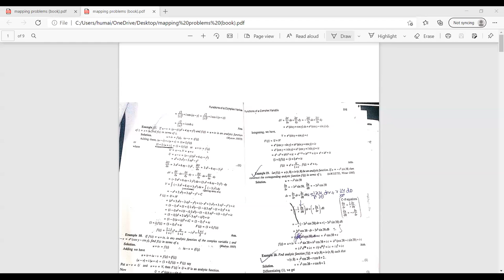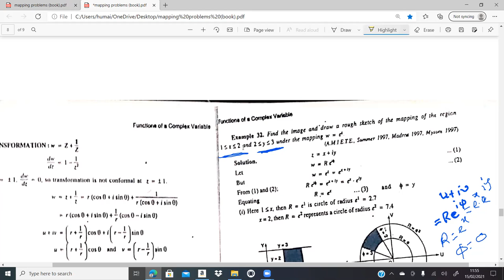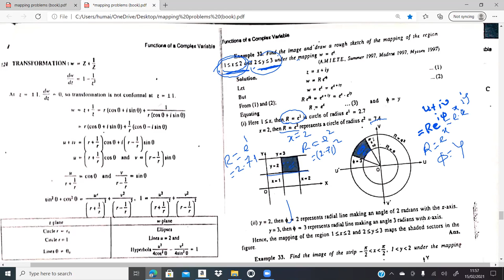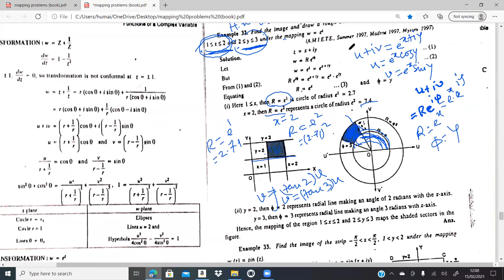MATH3107 (Miss) Lecture [conformal mapping problem]